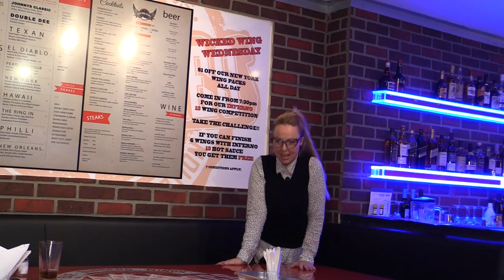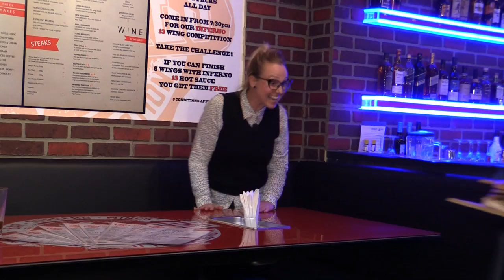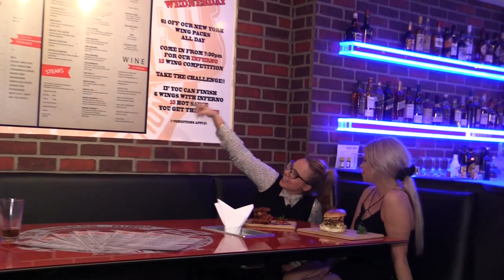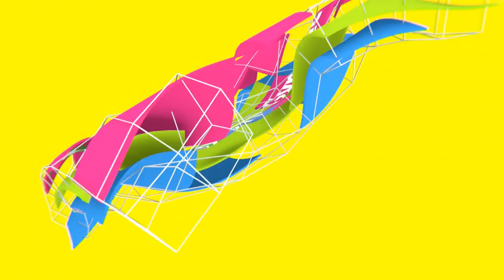jackasspromo02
This video is about jackasspromo

 CINDY--hey guys      Cindy  from what’s on in Gympie   I’m at      johnny d's which is the new burger joint      in downtown Gympie over in the McDonalds      precinct so Tony and get a look around      this place it's amazing it's the people      here tonight enjoying fabulous food the      boys from Johnny d's that a good friend      of mine heard that Jack ass is coming      to town Gympie is actually their first      stop in their first ever Australia tour      so it's pretty amazing that jackass are      on their way here right now and they      arrive Thursday this show is eight      o'clock Thursday night at the Gympie      heritage theatre at the Civic Centre and      we've got a bit of a kind of      challenges for the boys from jack ass       because the owners have put the call out      for the boys to come and enjoy their      inferno challenge
so I'm up here to take      a better look at the menu and eventually      I think I’ve got some staff that are      going to come and explain it to me and      I'm going to bring out some food soon but      last night when my teenage boy heard      that jackass were out in fact coming to      Gympie and there was a chance that we      might get to interview them we hung out      together and we watched the most recent      jackass movie and I think I was in      license up a bit scarred but I’m pretty      excited because I get the hype and ya      can't wait to see what their live show      is all about so let's see who we've got      hey you guys available come over  I'm      blinded by the lives who wants to      explain the menu      ok cool      excellent great thank you we've got food      coming so Tony is like trying to lure      out of me my favourite jackasses moment    with it start my favourite is when they      set up behind the jet engine and      literally just try to sit in chairs have      foods serve  to them just like they throwing      bags of flour up to the back of the jet      engine and it explodes on people it's      it's ridiculous and yeah I and yeah I laughed like it      was seriously crazy I hey oh my god  thank you so much      I was not here comes going to kind of do      like a little promo here so tell us      about Wednesday night  what happens start
s2-so on Wednesday get everyone's coming and      then around seven thirty we do out wing      challenge yet which is better
 Cindy-oh look at these babies my god that my      eyes are like literally watering
s2-yeah they are really hot
 Cindy-ohh my god they are really hot
s2-then I think under five minutes then you      can get them for free
 Cindy-     wow ok just thank you for mods are you      finished work for the night
s2- yeah
 Cindy-     cool awesome and you guys were so busy      in here tonight when we arrived like it      was packed      yeah but that's because the food is      amazing
s2-yeah everyone is  loving
 Cindy-you know      it's really good my kids are already      addicted which is dangerous      yes so but yes menu is incredible at the      moment our family has already tried the      texan in the El Diablo the philly and the      classic and they're just all incredible      but yes we're hoping that Jack oz the      here's the challenge and if they're      hungry enough Thursday before the show      hopefully they come in      and look into some of these bad boys
s2-they have to try some of the infernos
 Cindy-  excellent yeah sure have you ever watched jack ass
s2- I used to all the time

  Cindy- it's ridiculous
s2-yeah
 Cindy-I was just telling Tony my favourite      is the where they sit behind the jet      plane and they just you know try bags of      flour and all that kind of crazy stuff      it's pretty not all that can be sparking      about obviously on family
s2-but really  exciting that they are coming to Gympie

 Cindy- Its like the first stop       Australian tour       that's pretty exciting what I die if I ate these
  s2- you can come close to it  we actually      have the thing that you have to sign a
 Cindy-waiver a chilly  waiver  yeah yeah yeah      just on it's just      holy guacamole and they offered me hard      because people like me the day favorable      something I shouldn't hit that that's      the microphone I'm so sorry i think i've      done that twice